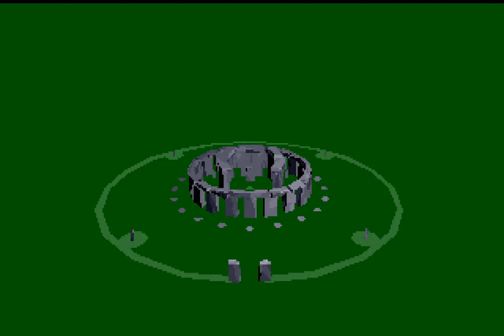Myth: History in the Making Longplay (Amiga) [QHD]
Developed and published by System 3 in 1992

A new longplay of this visually stunning 16-bit version of Myth: History in the Making. This was recorded using the retail disk version, rather than WHDLOAD.

Credits
Coding: Dave Colclough, Dave Collins, Steve Wetherill
Graphics: Robin Levy, Phil Thornton, Bob Stevenson, Paul Docherty, Alan Hunnisett

Time Codes
00:00 - Intro (music by Don Howard)
05:59 - Level 1A (Hades)
09:31 - Level 1B (Skyros)
12:12 - Level 1C (Temple of Athenae)
14:22 - Level 2A (Maelstrom)
16:10 - Level 2B (Forests of Nidhogg)
19:00 - Level 2C (Asgard)
24:23 - Level 3A (The Valley of the Kings)
27:40 - Level 3B (Chambers of Anubis)
31:10 - Level 3C (Tomb of the Pharoah)
33:05 - Level 4A (Realm of Chaos)
36:00 - Level 4B (The Final Confrontation)
37:30 - Ending